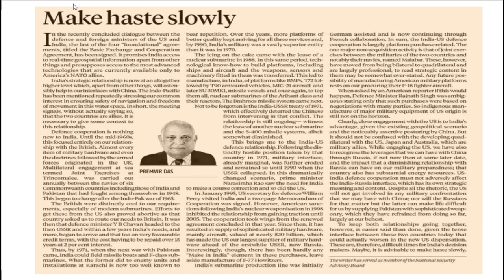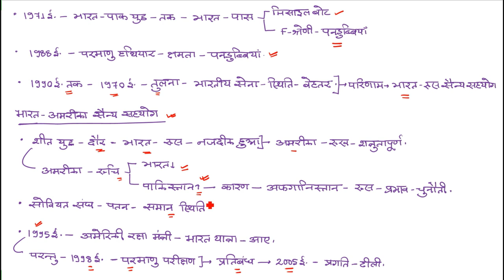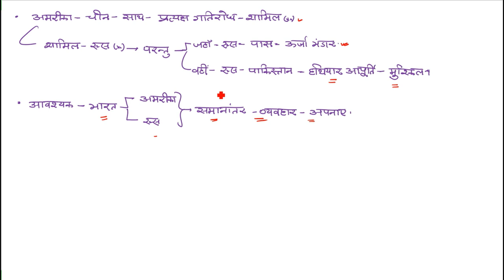India-U.S.A-Russia | Chanakya's Daily Topic Analysis in Hindi for IAS/PCS/UPSC | 27.11.2020